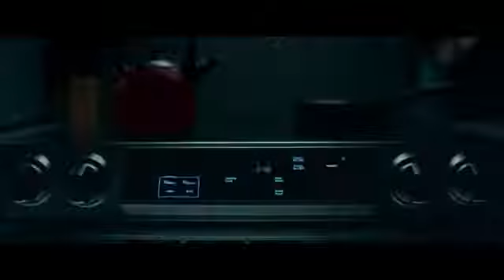Whassup Again | Budweiser Canada 2020 Super Bowl Commercial